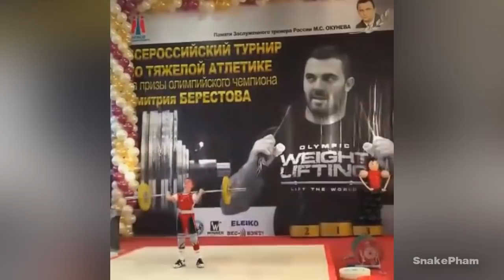Russians kids do olympic weightlifting